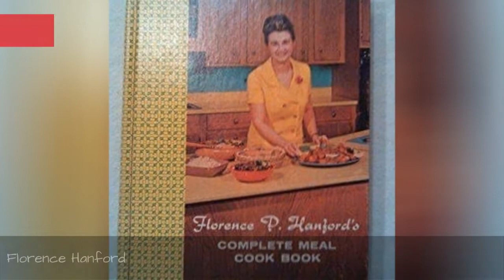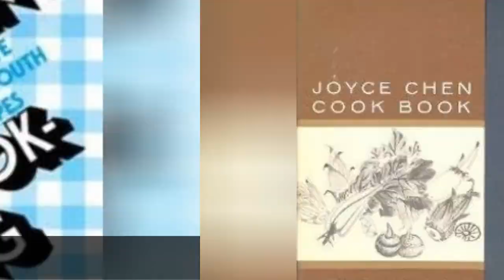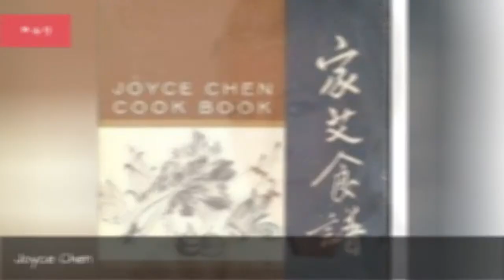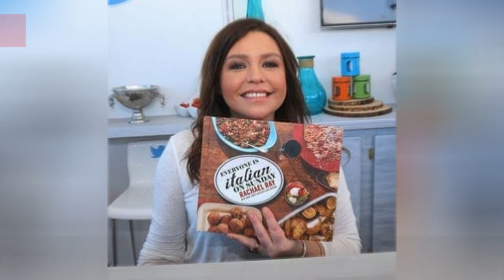List Of Famous Tv Chefs 🧡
This list of famous TV chefs includes photos, bios, and other information, when available. Who are the top TV chefs in the world? This includes the most prominent TV chefs, both living and dead, from America and abroad. The notable TV chefs below are ordered by their level of prominence, and the list can be sorted for various bits of information, such as where these famous chefs on TV were born and what their nationality is. These popular chefs are also foundon most entertaining celebrity chefs, famous pastry chefs, and the best cooking TV shows of all time.The top celebrity chefs on this list are from different countries, but what they all have in common is that they're all well known chefs, famous for their television cooking shows and appearances.
This list is made up of a variety of famous cooks on TV, including Anthony Bourdain, Mario Batali, and Julia Child. When perusing a list of famous chefs, you're sure to find many names of chefs you're already a fan of, but you'll also discover some famous Asian chefs, and other famous TV cooks you are soon to be a fan of.
From reputable, prominent, and celebrity TV chefs to the lesser known TV chefs of today, these are some of the best professionals in the TV cooking show world. Who are the most famous TV chefs ever? What are the names of the best TV chefs? Just take a look below!
...more
0:00 - Intro
0:00:08 - Paolo Roberto
0:00:15 - Aileen Paul
0:00:22 - Florence Hanford
0:00:29 - Sarah Wiener
0:00:36 - Amy Finley
0:00:43 - Glenn Lindgren
0:00:50 - Gavin Kaysen
0:00:57 - Juan-Carlos Cruz
0:01:04 - B. Smith
0:01:11 - Stephan Pyles
0:01:18 - Tom Valenti
0:01:25 - Chris Cosentino
0:01:32 - George Duran
0:01:39 - Dave Lieberman
0:01:46 - Mr. Food
0:01:53 - John Besh
0:02:14 - Marcel Desaulniers
0:02:21 - Wylie Dufresne
0:02:28 - Justin Wilson
0:02:35 - Graham Kerr
0:02:52 - Michael Chiarello
0:02:59 - Jeff Smith
0:03:06 - Arlene Williams
0:03:13 - Mildred G. Swift
0:03:21 - Joyce Chen
0:03:28 - Jill Davie
0:03:35 - John Folse
0:03:42 - Nick Stellino
0:03:49 - Leah Chase
0:03:56 - Zonya Foco
0:04:03 - Ingrid Hoffmann
0:04:10 - Tyler Florence
0:04:17 - Andreas Viestad
0:04:24 - Per Morberg
0:04:31 - Mark Bittman
0:04:38 - Steven Raichlen
0:04:45 - Wolfgang Puck
0:05:07 - Robin Miller
0:05:14 - Rick Bayless
0:05:21 - Jeff Mauro
0:05:28 - Curtis Stone
0:05:35 - Andrew Zimmern
0:05:42 - Aarn Sanchez
0:05:49 - Nobu Matsuhisa
0:05:56 - Sandra Lee
0:06:18 - John Shields
0:06:25 - Tina Nordstrm
0:06:32 - Daisy Martinez
0:06:39 - Duff Goldman
0:07:03 - Mary Ann Esposito
0:07:10 - Sara Moulton
0:07:17 - Jacques Ppin
0:07:24 - Robert Irvine
0:07:31 - Michael Symon
0:07:38 - Ina Garten
0:08:01 - Rocco DiSpirito
0:08:08 - Lidia Bastianich
0:08:15 - Hugh Fearnley-Whittingstall
0:08:22 - Guy Fieri
0:08:45 - Mario Batali
0:09:06 - Ming Tsai
0:09:13 - Emeril Lagasse